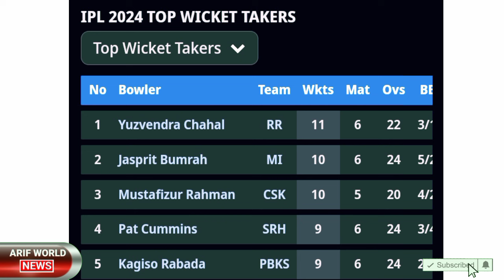সর্বোচ্চ উইকেট শিকারির তালিকা ২০২৪ | IPL MOST WICKET TAKER 2024 | ipl highest wicket taker 2024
আইপিএলে সর্বোচ্চ উইকেট শিকারির তালিকা ২০২৪ • IPL 2024 Most Wicket Taker • Mustafizur Rahman IPL 2024

১ : ক্রিকেট খেলার খবর - Cricket News
২ : ফুটবল খেলার খবর - Football News
৩ : অন্যান্য ব্রেকিং নিউজ - Other's Breaking News.

mustafizur rahman ipl 2024,
ipl most wicket taker list 2024,
আইপিএলের শীর্ষস্থান হারালেন মোস্তাফিজুর রহমান, চলমান আইপিএলের শীর্ষস্থান হারালেন মুস্তাফিজ, মোস্তাফিজকে তোকে শীর্ষস্থান দখল করল জুস বিন্দু চাহাল, সর্বোচ্চ উইকেট শিকারির তালিকা 2024 আইপিল, আইপিএলে সর্বোচ্চ উইকেট শিকারির তালিকার শীর্ষস্থান হারালেন মুস্তাফিজুর রহমান, মোস্তাফিজুর রহমান আইপিল নিউজ, এবারের আইপিএলে সর্বোচ্চ উইকেট কার, মোস্তাফিজুর রহমান কতটি উইকেট পেয়েছে, সর্বোচ্চ উইকেট শিকারির তালিকা,
ipl highest wicket taker,
ipl live mustafizur rahman,
ipl mustafizur rahman 2024,
ipl mustafizur rahman today,
most wickets in ipl 2024,
mustafizur rahman ipl 2024 wickets,
আইপিএল খেলা,
2x,
মুস্তাফিজ আইপিএল উইকেট,
মোস্তাফিজুর রহমান ipl 2024,
ipl 2024 most wickets,
ipl mostafiz 2024 wickets,
ipl mostafizur 2024 wickets,
ipl news bangla,
ipl most wickets 2024,
ipl highest wicket taker 2024,
ipl news bangla,
ipl wickets,
ipl most wickets,
ipl wickets,
ipl 2024,
ipl most wicket 2024,
ipl 2024 most,
ipl 2024 most wicket taker,
ipl 2024 most runs,
ipl 2024 most wickets list,
ipl 2024 most runs list,
ipl 2024 most wickets today,
ipl 2024 most runs points table,
আইপিএলে সর্বোচ্চ উইকেট কার,

ipl wicket,
ipl highest wicket,
ipl most wicket,
ipl 2024 most wicket,
ipl most wickets,
আইপিএলে সর্বোচ্চ উইকেট কার ২০২৪,
ipl wickets,
most wicket in ipl 2024,
ipl wicket talika,
most wickets ipl 2024,
most wicket ipl 2024,
আইপিএল ২০২৪,
mostafiz ipl 2024 wicket,
ipl 2024,
ipl 2024 wicket,
ipl 2024 wickets,
ipl highlights 2024,
ipl mustafizur rahman 2024 4 wickets,
ipl top bowler,
most wickets in ipl,
আই পি এল খেলা ২০২৪,
2024 ipl match,
best catch ipl 2024,
chhatravritti,
cricket itihaas,
gopal bhar,
ipl,
ipl point table,
new natok 2024,
bangla eid program,
bangla natok 2024 new,
bangla new natok 2024 all,
ipl 2024 chart,
ipl 2024 highest wicket taker,
ipl 2024 mustafizur rahman 4 wickets,
ipl best bowler,
ipl wicket,

Photos : Google & Facebook.
Video Editing & Voice : Ariful Islam

 Thanks.